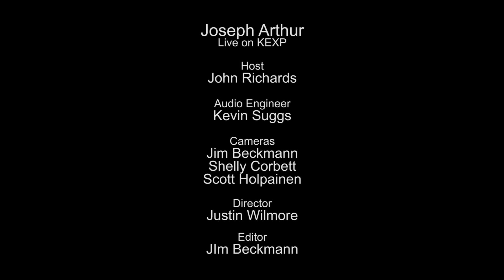Joseph Arthur - Come Back When You're Poor (Live on KEXP)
presents Joseph Arthur performing "Come Back When You're Poor" live in the KEXP studio. Recorded June 2, 2015.

Host: John Richards
Audio Engineer: Kevin Suggs
Cameras: Jim Beckmann, Shelly Corbett & Scott Holpainen
Director: Justin Wilmore
Editor: Jim Beckmann